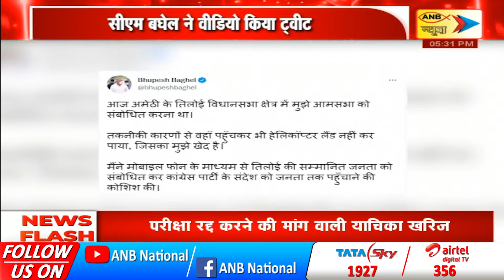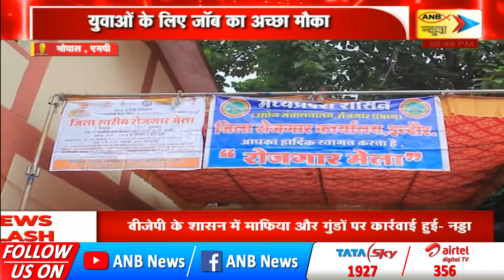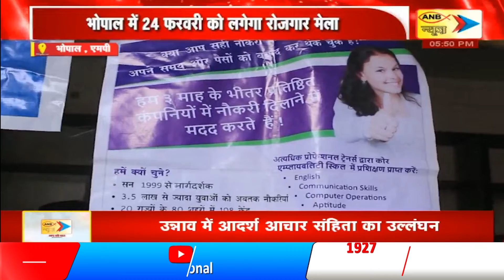MADHYAPARDESH & CHATTISGARH TODAY’S SPECIAL NEWS | ANB NEWS